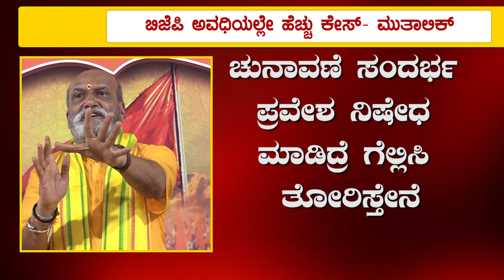ಬಿಜೆಪಿ ಅವಧಿಯಲ್ಲೇ ಹೆಚ್ಚು ಕೇಸ್- ಮುತಾಲಿಕ್│Daijiworld Television